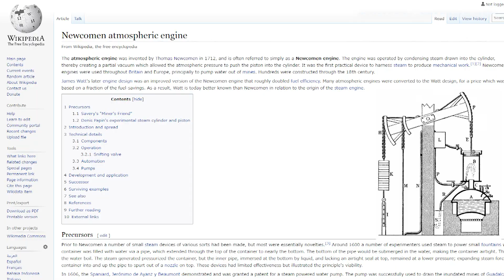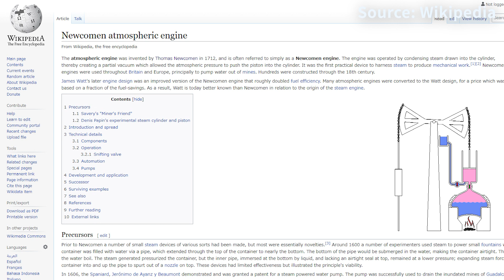瞬間移動！蒸気のチカラ【字幕推奨】/ 米村でんじろう[公式]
一瞬で水を吸い上げる！
蒸気機関の礎となった原理を実験！
字幕で進行・解説しているので字幕設定をONにしてお楽しみください。

※過去動画を再構成してお届けしています
※危険を伴う実験なので決して真似しないでください

今回の動画
出演：サイエンスプロダクションのみなさん
編集：関野剛

使用音源